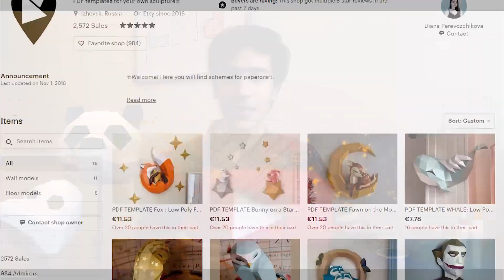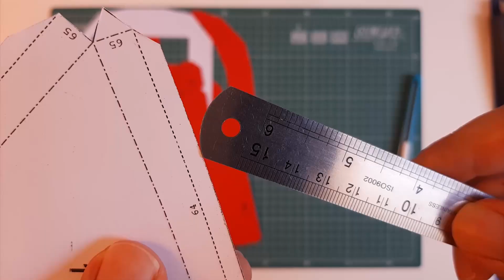make Youtube button papercraft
FOLLOW LMP (let's make papercraft)

Link of bumagid store: